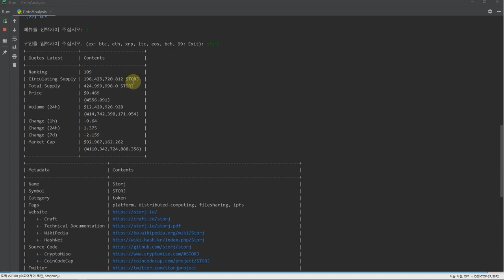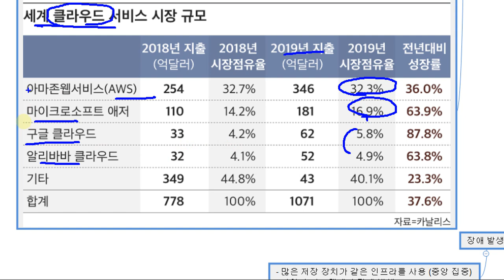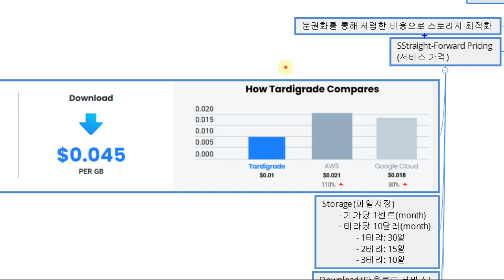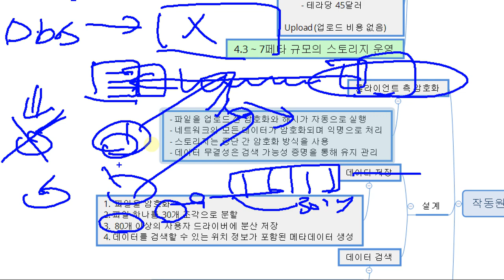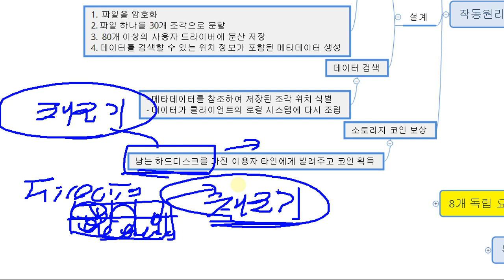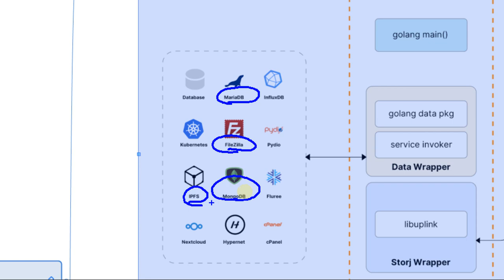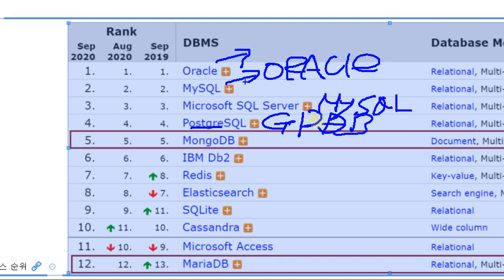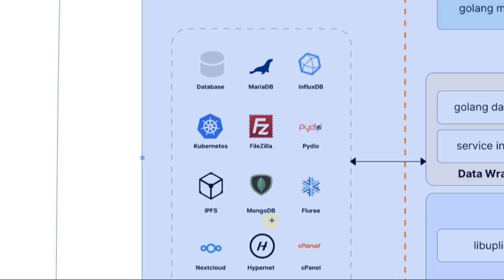스토리지(Storj) 코인